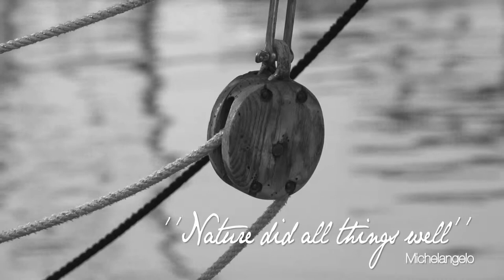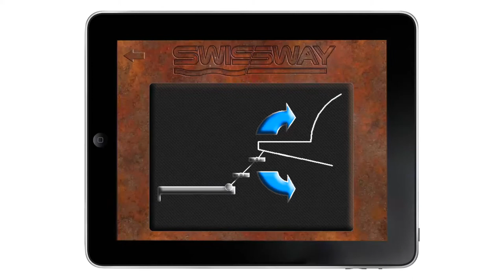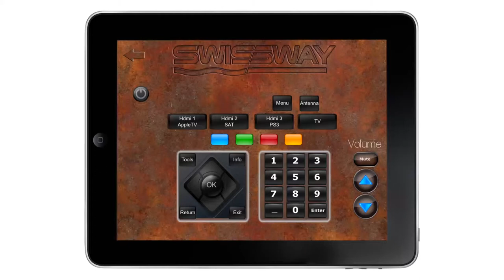Swissway - Marine equipments ! Company video